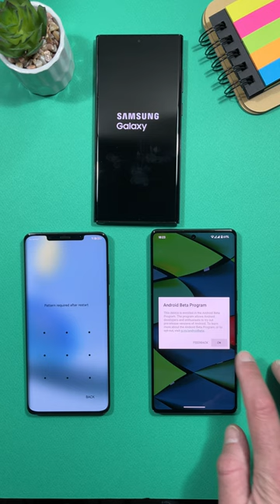Fastest Booting Phone - EVER!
Samsung S22 Ultra, Huawei Mate 50 Pro, Google Pixel 7 Pro - which of them will boot first?